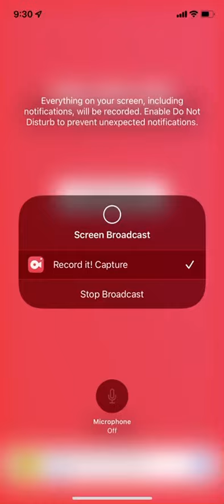Owen’s 3D animation slideshow